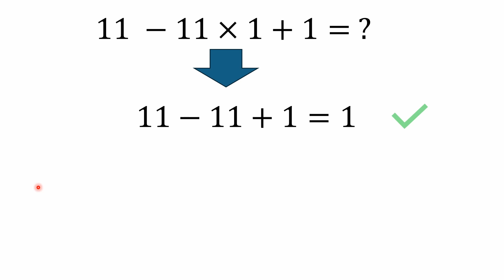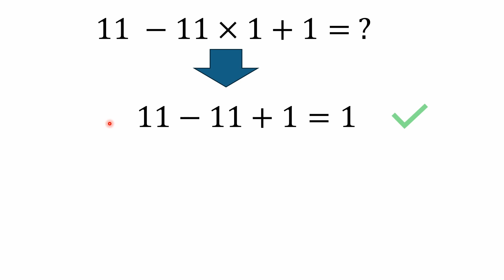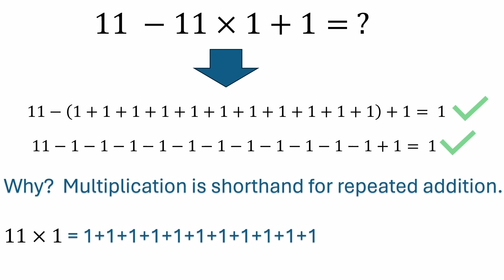11 −11×1+1= ?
A simple mixed operations problem.